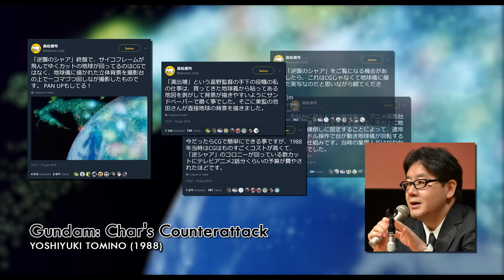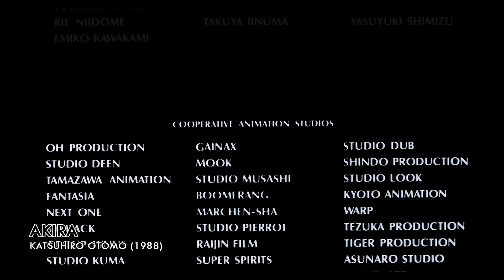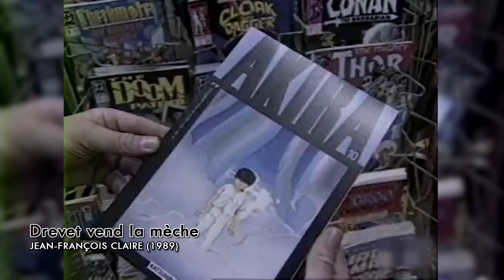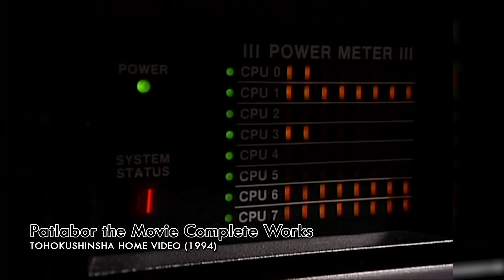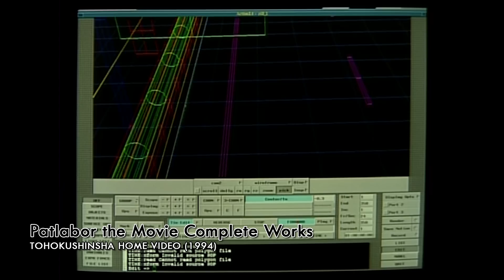CGM 17 - ANIME Part. 2 (feat. Yvan) (Gundam, AKIRA & Patlabor)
17e épisode de CGM, l'émission consacrée aux origines de l'image de synthèse au cinéma, qui détaille les premiers effets spéciaux calculés par ordinateur pour le grand écran.

Suite de l'épisode 9, qui évoquaient les deux premiers long-métrages animés japonais à se servir de l'image de synthèse (Golgo 13 & LENSMAN), ce nouveau CGM revient quant à lui sur ce qu'on peut considérer comme la seconde vague nippone dans le domaine de l'animation numérique.

Sont ainsi évoqués :
- Gundam : Char's Counterattack (Yoshiyuki Tomino, 1988)
- AKIRA (Katsuhiro Otomo, 1988)
- Patlabor: The Movie (Mamoru Oshii, 1989)
- Patlabor 2: The Movie (Mamoru Oshii, 1993)

Cette vidéo a été écrite, tournée et réalisée en collaboration avec Yvan West Laurence, l'ancien rédacteur en chef du magazine AnimeLand, mais aussi le professeur Yoichiro Kawaguchi, interviewé lors de son passage en France en mai 2018.

L'épisode 18 de CGM, quant à lui, sera entièrement consacré au film "The Abyss" de James Cameron, sorti en 1989. Il sera précédé de deux hors-séries, consacrés aux suites "Matrix Reloaded" et Matrix Revolutions".